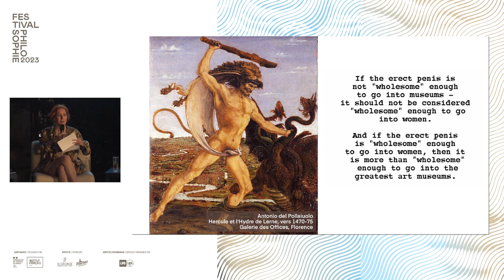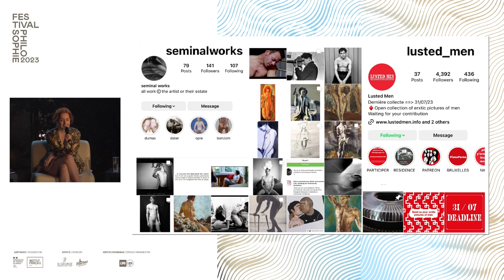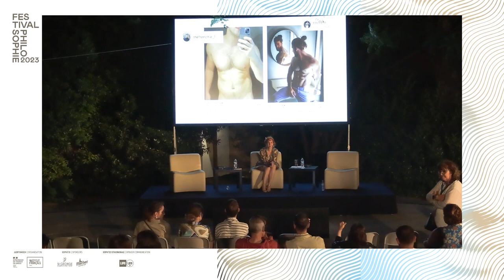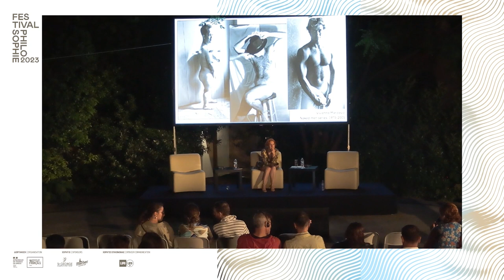2ο Φεστιβάλ Φιλοσοφίας – Διάλεξη: Ερωτικοποίηση του ανδρικού σώματος, αδύνατη αποστολή;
21.30 – Διάλεξη: Ερωτικοποίηση του ανδρικού σώματος, αδύνατη αποστολή;

◾ Maïa MAZAURETTE, συγγραφέας, αρθρογράφος, blogger και ζωγράφος

Επειδή οι γυναίκες έχουν αποκλειστεί από καιρό από τα επαγγέλματα τεχνών, επειδή οι ομοφυλόφιλοι καλλιτέχνες εδώ και καιρό έπρεπε να κρύβουν τις προτιμήσεις τους, το ερωτικό ανδρικό γυμνό είναι σπάνιο στην ιστορία της τέχνης. και συνεχίζει να είναι σήμερα. Από τον κόσμο του κινηματογράφου μέχρι αυτόν της διαφήμισης μέσα από γκαλερί σύγχρονης τέχνης, εξακολουθεί και πάντα να θεωρείται το γυναικείο σώμα (πιο) αισθητικό. Οι ίδιοι οι άνδρες βιώνουν τους εαυτούς τους ως λιγότερο ενδιαφέροντες, λιγότερο όμορφους από τις γυναίκες. Μπορούμε να αποκαταστήσουμε τη σχέση των ανδρών με το σώμα τους; Μπορούμε να τους επιτρέψουμε να αρπάξουν τα εργαλεία παραγωγής της επιθυμίας – αυτοί που λογοκρίνουν τον εαυτό τους τόσο πολύ; Όταν αισθάνεστε ότι δεν είστε αρκετά επιθυμητοί, πώς να τολμήσετε να κάνετε τον εαυτό σας επιθυμητό;